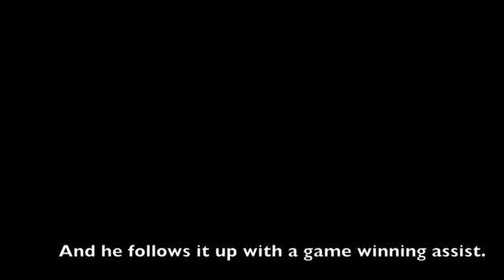2011 Celebrity Soccer - Carlson Takes Out O'Reilly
In typical Carlson style, he takes out his opponent and then heads up the ice, I mean field, to set up John Harkes game winner at the 2011 Celebrity Soccer Challenge.